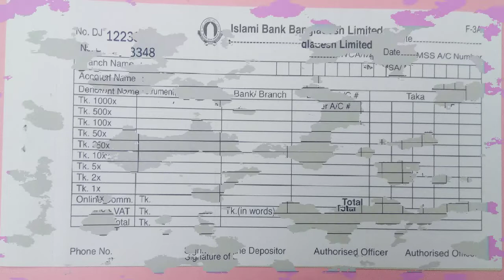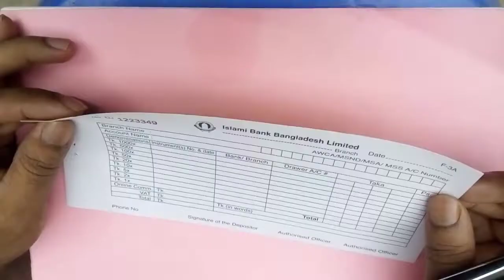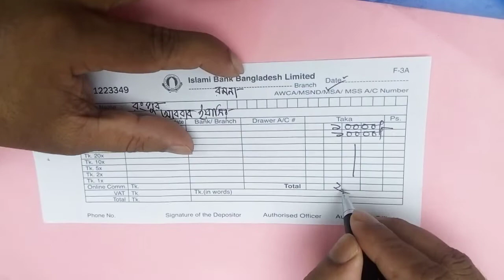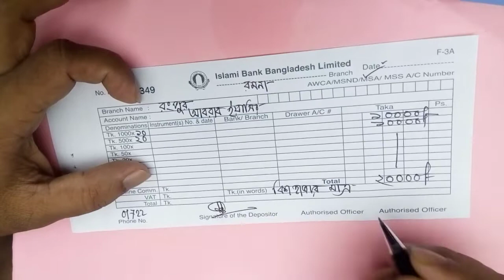অনলাইন জমা ভাউচার পূরনের পদ্ধতি। How To Fil up System Of Online Slip .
ইসলামী ব্যাংক এর টাকা সরাসরি বিকাশে নিয়ে আসুন। IBBl to BKash । IBBL Add Money Cellfin to BKsh.